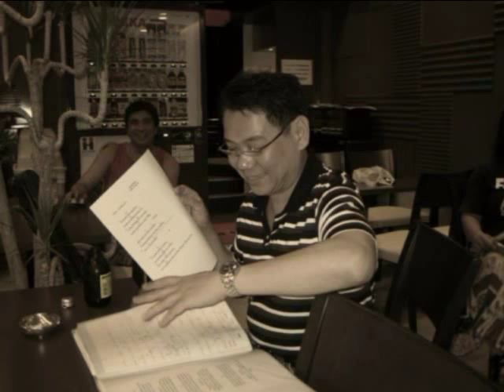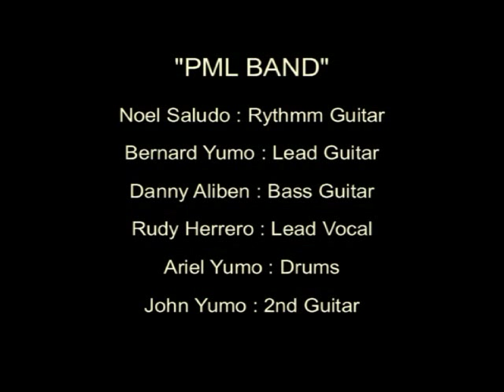"ISTAMBAY" Original Composition By: Rodolfo Herrero/Music & Lyrics By: PML Band/Practice at "Studio Bayd".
"Istambay" Lyrics by: Rudy Herrero & A.Yumo

PML BAND
Noel Saludo : Rythmm Guitar
Bernard Yumo : Lead Guitar
Danny Aliben : Bass Guitar
Rodolfo (Rudy) Herrero : Lead Vocal
Ariel Yumo : Drums

Practice at "Studio Bayd"